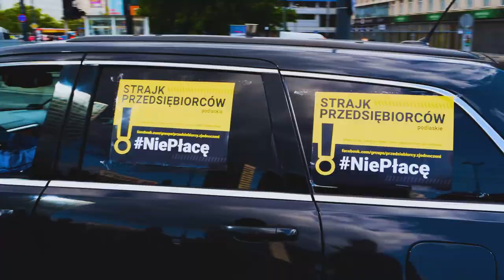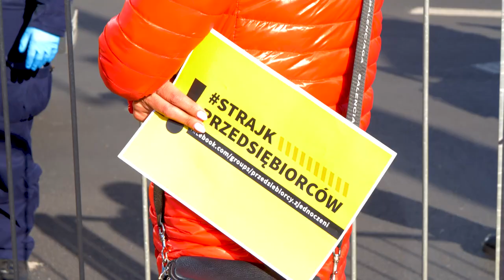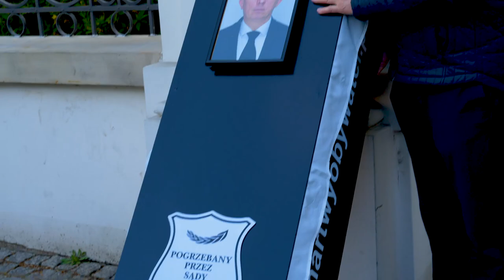Warszaw Strajk Przedsiębiorców 07-05-2020